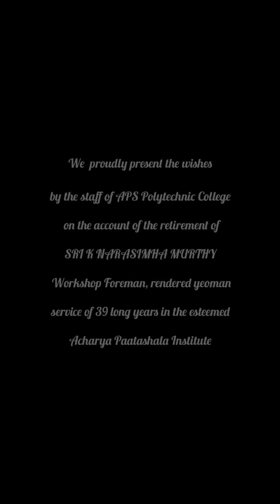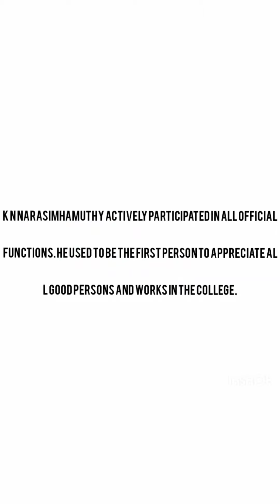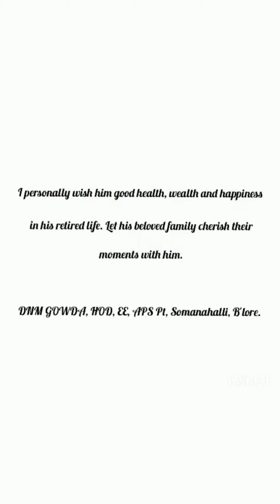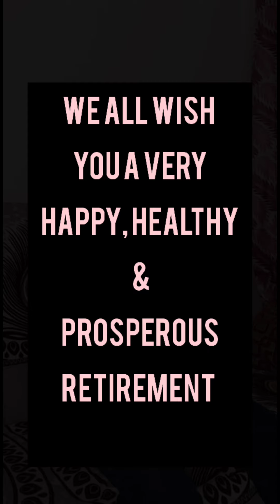K Narasimha Murthy, Workshop Foreman, APS Polytechnic College & Founder of Natyabhyravi Dance School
This is a different video not on dance but a contribution to Sri K Narasimha Murthy, the Founder of Natyabhyravi Dance School and father of Shruthi N Murthy. This is dedicated by his daughter Shruthi for his yeoman service as Workshop Foreman in Acharya Paatashala Institute, popularly called as APS - one of the esteemed educational institutes of Bangalore.

We have tried to reach few staff of the College over phone and taken efforts to collect these videos during the lockdown period of Covid pandemic. The edits and compilation is by Shruthi.

Through this small video, NDS, APS Staff, family and friends wish Mr. K Narasimha Murthy - a very happy wonderful retirement